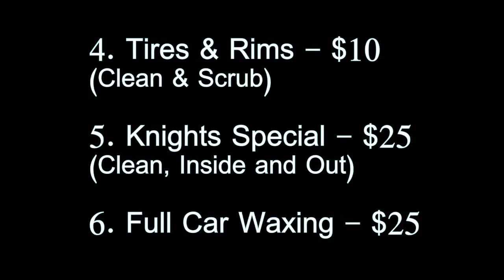1.24.17 Knightline News